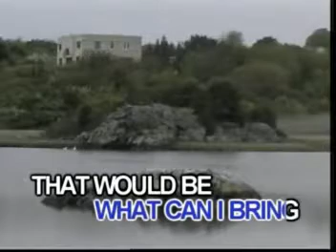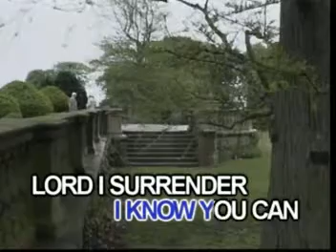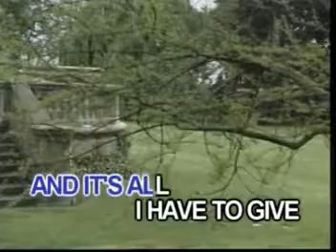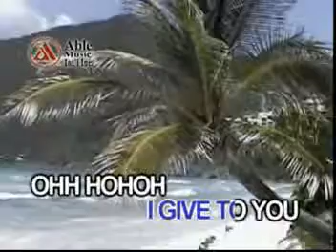07. Two Hands, One Heart.mp4